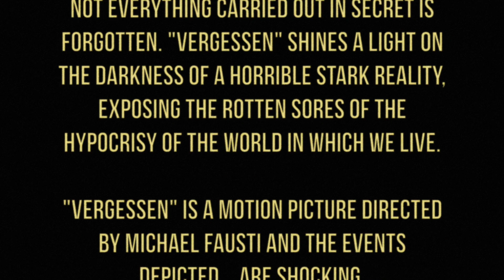Vergessen Trailer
Fausti Films Contribution to the Anthology Horror Film: Video Shop: Tales of Terror. Support The Indie Go Go Campaign at: